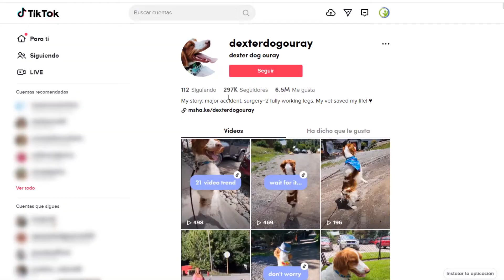¡Increíble! Perro De 3 Patas Corre Por La Calle Como Un Humano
¡Increíble! Perro De 3 Patas Corre Por La Calle Como Un Humano. Un perro de tres patas se ha convertido en una sensación en TikTok después de aprender a correr como un humano, lo que tuvo que hacer después de perder una extremidad debido a un accidente automovilístico.

Dexter, de seis años, era solo un cachorro cuando tuvo el accidente, necesitó cinco cirugías y un extenuante entrenamiento de rehabilitación para aprender a caminar de nuevo.

Su dueño dice que estuvo junto a Dexter mientras aprendía a caminar sobre sus dos patas traseras, lo que ahora hace con una facilidad asombrosa.

Cuando lo saco a pasear, de inmediato siento las miradas de las personas sorprendidas al verlo caminar en dos patas, dijo su dueño.

Desde que fue publicado el video de Dexter y su inusual estilo de correr sobre sus patas traseras como un humano, ha acumulado en su cuenta de TikTok casi 300 mil seguidores, con cientos de miles de visitas y gran cantidad de comentarios de personas que aún no sale de su asombro.

Una persona comentó: Ciertamente tu eres un sobreviviente y pienso que eres un guerrero, sigue adelante, eres el mejor.

Otra persona agregó: El absolutamente hace que mi día sea más brillante.

¿Qué te ha parecido la forma de correr de Dexter?